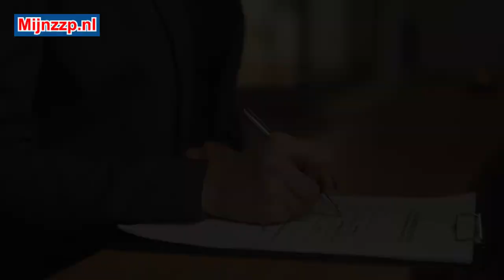What does a hotel concierge do?